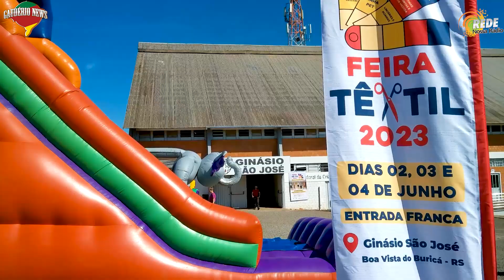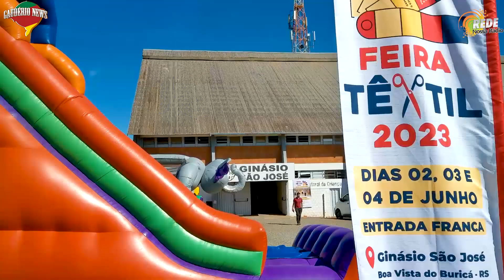Solenidade de abertura da Feira Têxtil 2023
Na manhã deste sábado (03/06), aconteceu a solenidade de abertura da Feira Têxtil 2023, em Boa Vista do Buricá.
 O ato contou com a presença de autoridades, Patrocinadores, lideranças de vários setores e comunidade em geral.
O setor têxtil emprega cerca de 5% da população total do município e integra uma matriz econômica diversificada.